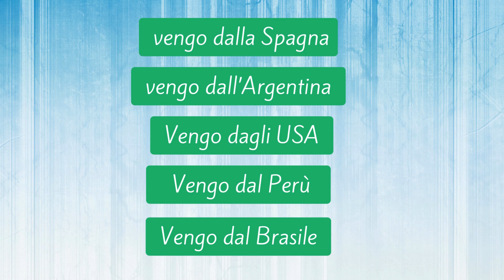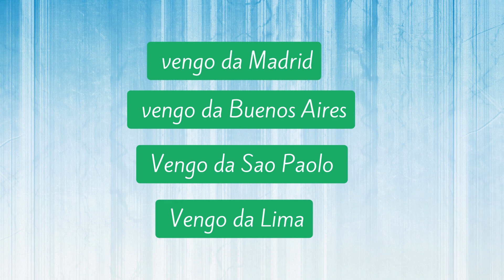VENGO DA O VENGO DALLA [PAESE E CITTÀ]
In questo video puoi vedere che c'è la frase VENGO DA -  e quindi puoi renderti conto che puoi usarla senza difficoltà .Se vuoi approfondire questo argomento devi sapere che le risposte sono del tipo
VENGO DAL / VENGO DALL' /VENGO DAGLI /VENGO DALLA,ecc
È importante capire che prima devi dedurre  e poi trarne una conclusione ed è anche importante sapere che la prima cosa che dobbiamo fare per arrivarci è ipotizzare.
Devo parlare tenendo conto se è un paese oppure una città
Se vuoi saperne di più  potresti guardare altri video sul canale
VUOI COLLABORARE?
scrivimi un email
Dipende da te se vuoi guardare altri video
Fammi sapere cosa ne pensi 🇮🇹📕
Scrivimi un messaggio su whatsApp
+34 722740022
Provaci! ovunque tu sia
Grazie per essere passati sul canale e buona visione